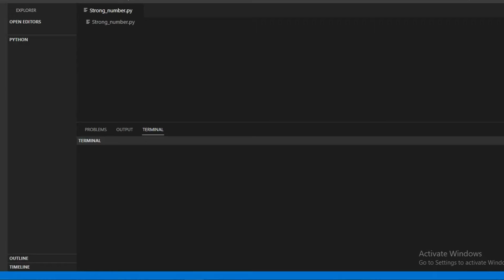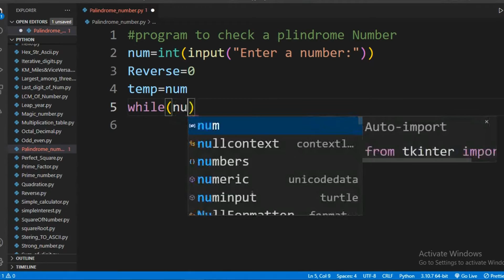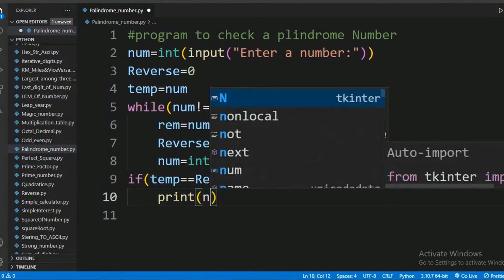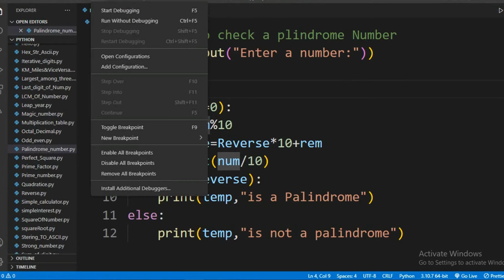Palindrome Number in Python || Python Beginner Program